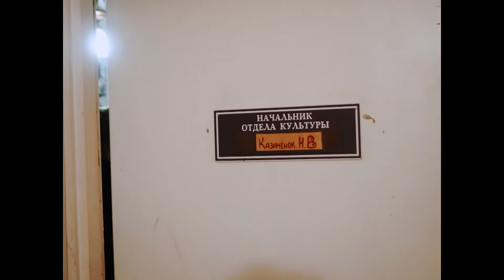📣 ADAMI presents its 2020 Winners and Nominees!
🎗🎭 Our Winner from the Category Web Video: Poetry from the Swamp by Dima Dedok.

📣 ADAMI представляет победителей и номинантов 2020 года!
🎭 Наш победитель из категории Веб Видео: Стихи из болота от Димы Дедока.